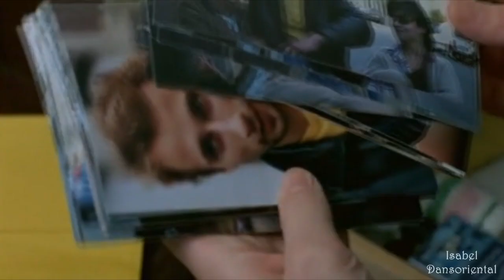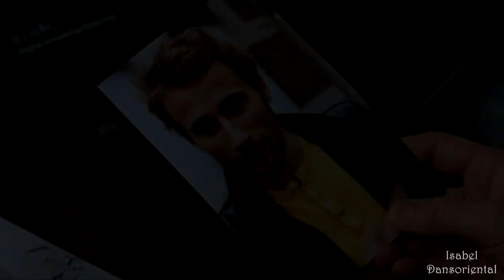Meisje (Girl) / Matthias Schoenaerts as Oskar -Muriel & Oskar / Straight Up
Matthias Schoenaerts' role as Oskar with Charlotte Vanden Eynde as Muriel, in the movie called Miesje, english title Girl.

Music: Straight Up - Kelley Jakle (Paula Abdul Cover)

This is a non-profit video, made with respect to the great work of the actors and musicians who inspire me.